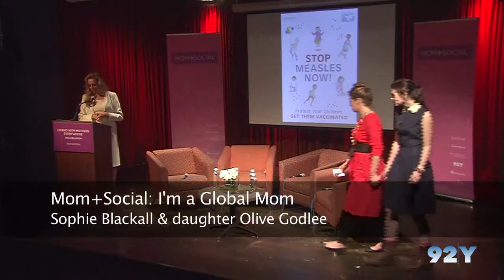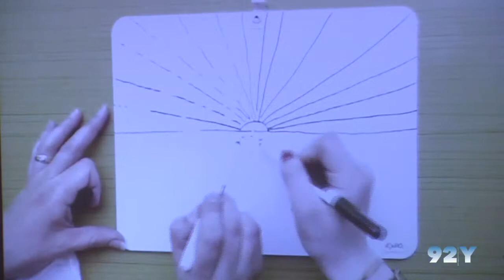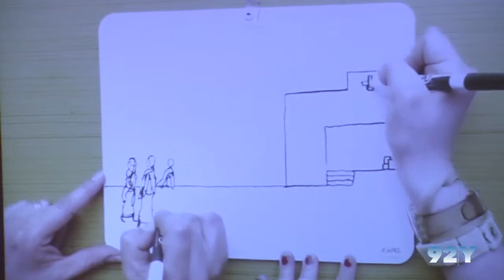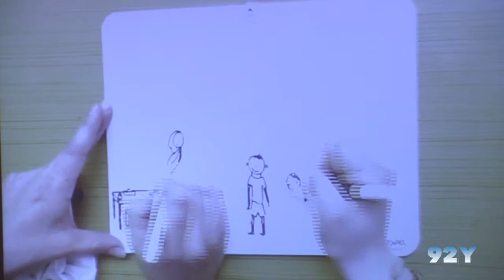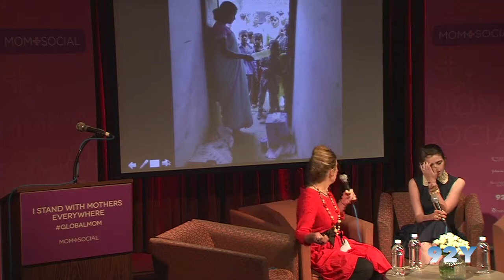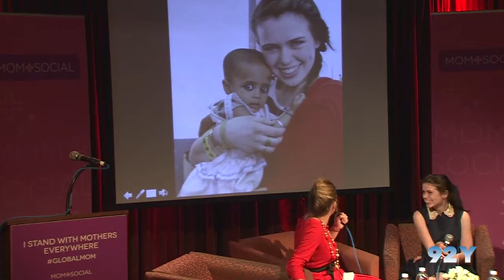Mom+Social: I am a Global Mom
I am a Global Mom: Sophie Blackall & daughter Olive Godlee

Mom+Social is a special, one-day gathering focused on motherhood and the role of social media, technology and philanthropy to improve the health of moms and children everywhere. Hundreds of the brightest and most passionate people working to improve child, maternal and reproductive health will gather on May 8, 2013 at 92YTribeca in New York City to share ideas, raise awareness and inspire action.